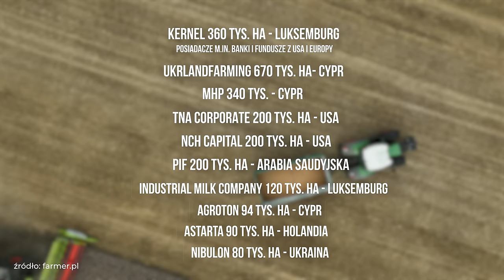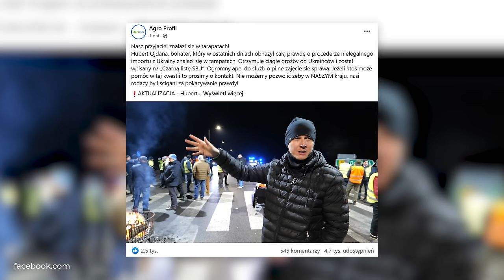TEGO W TV NIE ZOBACZYSZ - PROTEST ROLNIKÓW!